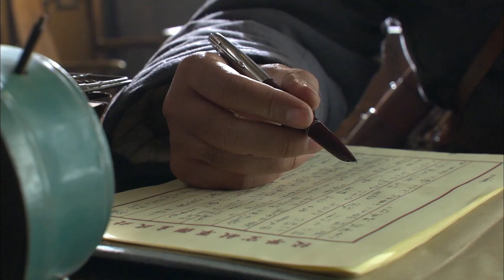日籍飛行員被送回營地，八路長官懷疑其心思不純惹怒日本人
如果您覺得視頻還不錯，可以試試超級感謝功能❤
您會收穫神秘動畫，和獨特的彩色評論哦✨